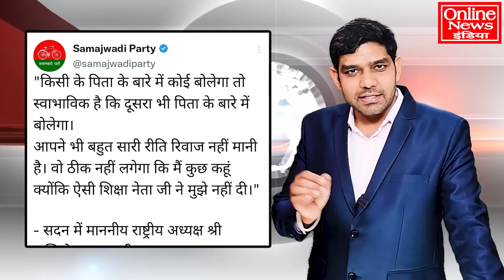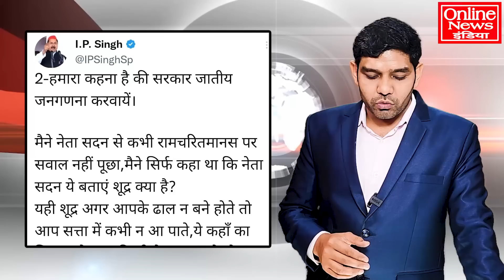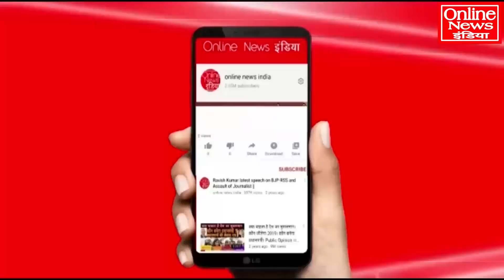अखिलेश ने बिना बोले ही योगी को शर्मसार कर दिया, भरी सदन तालियों से गूंज उठी